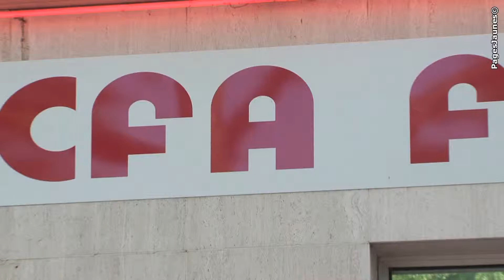CFA Formation - Mille Sabords à Limoges, auto-école.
CFA Formation - Mille Sabords à Limoges, vous propose l'apprentissage de la conduite: auto, 2 roues, groupe Lourds, remorques. Notre skipper
professionnel vous propose des formations pour obtenir tous permis bateau en toute sécurité, ainsi que des croisières voiles. Nous vous proposons aussi des stages traditionnels ou express.